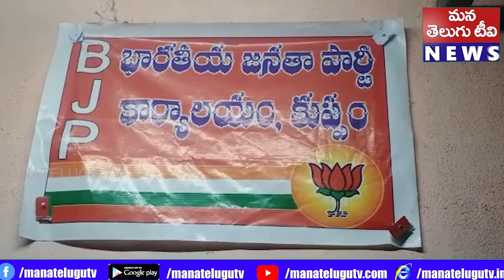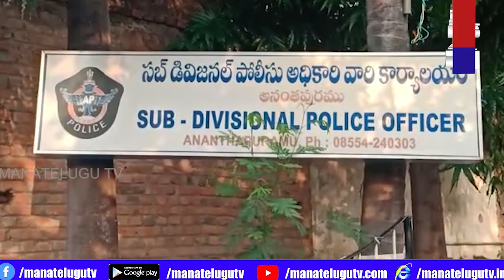PRANTHIYADARSHINI 1- 12- 2022